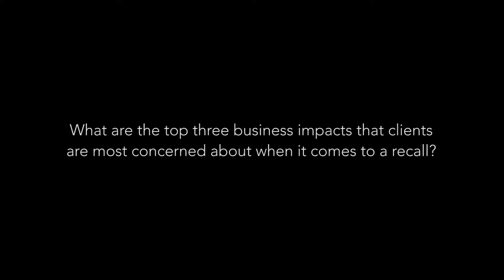Interview with Karina Rodriguez - 2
What are the top three business impacts that clients are most concerned about when it comes to a recall?